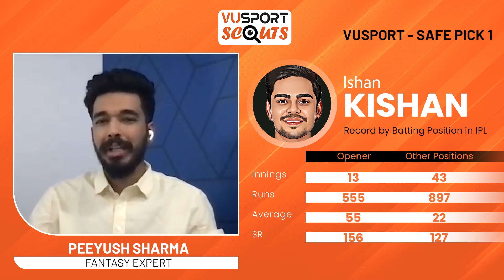VUSPORT SCOUTS Episode 2 Sneak Peak - Why Ishan Kishan is a crucial top pick, especially vs Delhi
We gave you reason why Rohit & Kishan do well as openers and more so why Kishan the opener is such a crucial top pick and especially against Delhi featuring Wasim Jaffer, Aakash Chopra and Peeyush Sharma! (Watch the full video on our channel)

Don't miss out on such gems & follow us for more data backed insights!